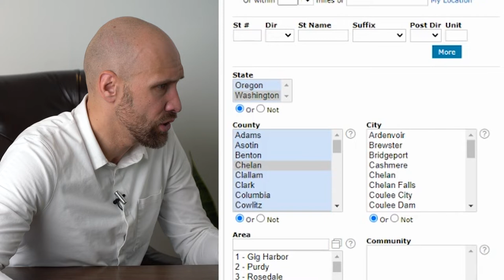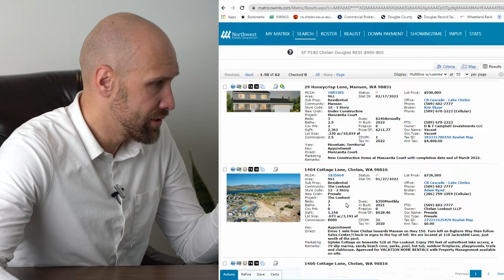Find out what are homes selling for per square foot throughout North Central Washington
In this video, Nick is going to give you a behind scene look and show you exactly what homes are selling for per square foot and how it can differ from home to home.

Using the Northwest MLS we can get all the home data for this area, including all the information on homes that I have ever sold.

The major differences in Price Per Square Foot come down to these main considerations

The age of the home and the style of the home will certainly affect what homes sell for in terms of price per square foot.

A one-level home will have a different price per square foot compared to a two-level home or a daylight basement. This is because the demand for one-level homes is slightly higher.

Larger homes, when compared to a smaller homes with a similar location, style and finishes will sell for less per square foot. There is a diminishing return as square footage goes up.

Another consideration is the location of the home. The better the location, the more the price per square foot increases.

Watch the video to see some different examples of price per square foot throughout the North Central Washington area.

If you would like to know the price per square foot on your home give us a call at or go to NickMcLeanRealEstate.com
By understanding the current price per square foot on your home you can use it as a guide to increase the value of your home by making strategic upgrades. It could also help you determine when and if it makes sense to sell your home.